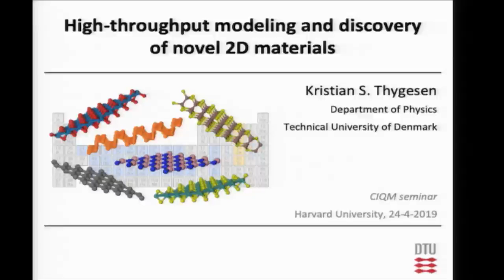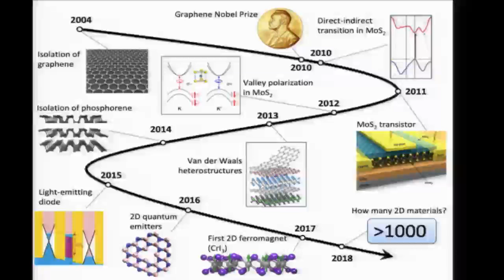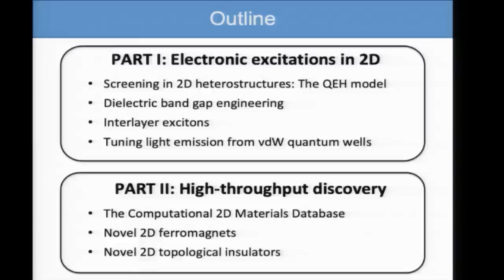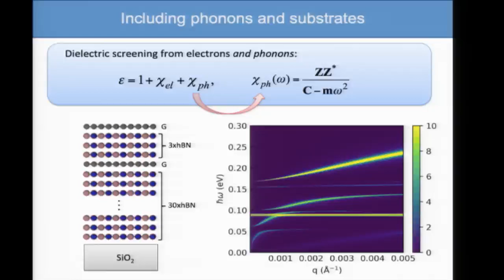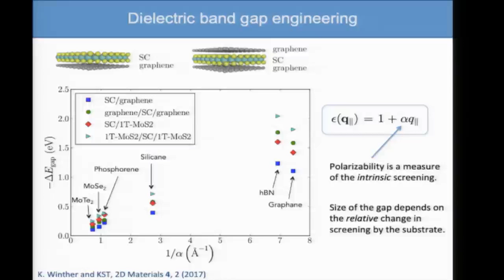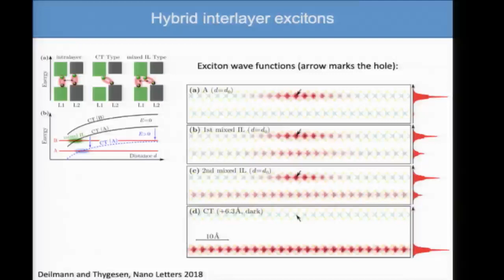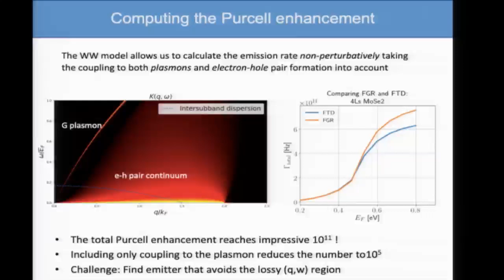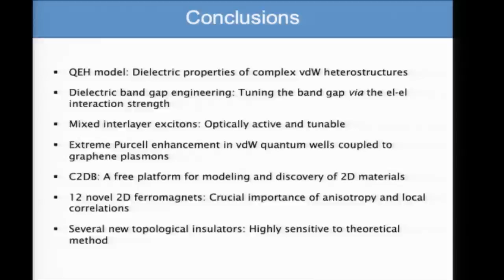Kristian Sommer Thygesen: Computational High-throughput Discovery of Novel 2D Materials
BACON+ @Howard University
DiDi  Wei -Yacoby Group, Harvard "Electrical Generation and Detection of Spin Waves in a Quantum Hall Ferromagnet

Bart Machielse -Loncar group, Harvard "Control of color optical transitions and resonant interactions in diamond nonophotonic devices"